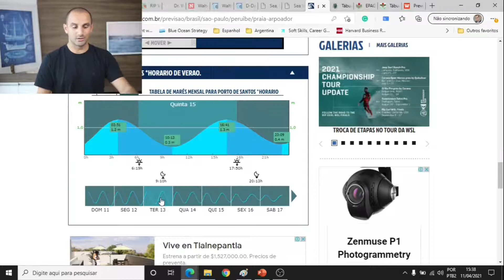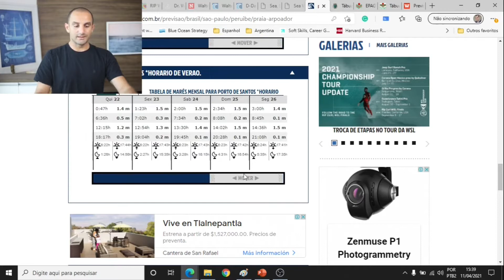Lendo marés nos sites de previsão de ondas (2 formas)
Esse vídeo mostrará formas de ler as marés, levando em conta que as marés exercem um grande papel no surf, as marés são lidas nos sites de previsão de ondas.

Por isso trouxe aqui uma forma para você poder ler as marés de uma maneira bem didática e simples.

Então, vamos lá:

Aqui estou explicando duas maneiras para você ter acesso aos dados das marés: Gráficos e Tabelas.

- Através de gráficos: nele estão dispostos os avanços das horas, dias da semana. É construída uma curva ligando estes pontos máximos, mostrando sua variação ao longo das horas.

- Tabelas: mostra os níveis mais altos e baixos e os respectivos horários. É uma forma de leitura mais direta.

Fique a vontade para cair de cabeça neste assunto, pois a maré influencia 100% no nosso surf, incluindo:

- Maré baixa (seca): O nível do mar é  menor e a ondulação tem maior contato com o fundo, tendendo a fazer as ondas quebrarem sobre os bancos, facilitando a formação de tubos.

- Maré Cheia: o nível do mar é maior, por isto a onda pode não quebrar sobre o banco, mas mais próximos da praia. Tende a formar as ondas mais cheias, por isto a famosa frase: “a onda está cheia/gorda, acabou o surf!”. Para os amantes de longboards e aqueles que estão no inicio do esporte, esta é a maré preferida.

E o seu pico ai, funciona melhor na maré cheia ou seca?

Aloha

Este vídeo faz parte do projeto Mestres das Previsões, que tem como objetivo fazer qualquer surfista compreender melhor as previsões de ondas e o uso no planejamento do surf.

Se gostou, curta este vídeo e deixe nos comentários o que você gostaria de conhecer sobre os temas ligados a previsão de ondas.